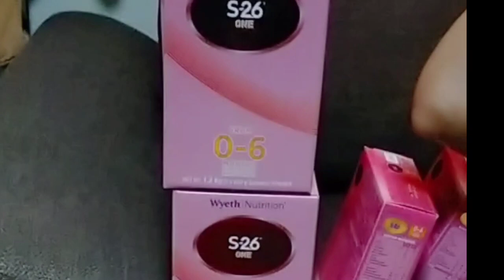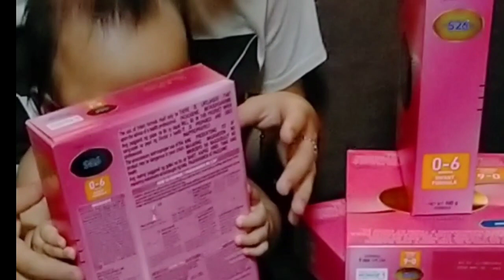MAHILIG SA S26 BATANG MAY LABAN |Proudly Mommy Vlog's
Nash is 5months old, cute ng baby mahilig po sa gatas na S26 kaya malusog at di sakitin.